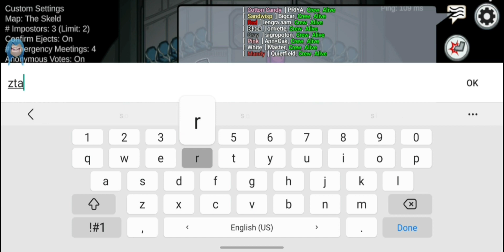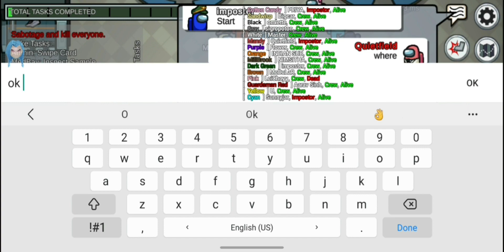among us latest 2021 hacks mod menu :)